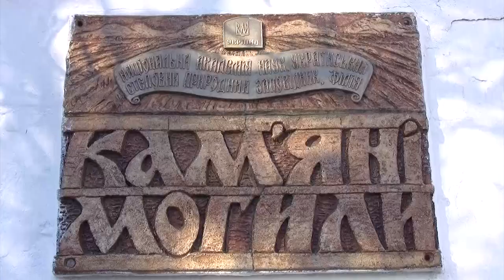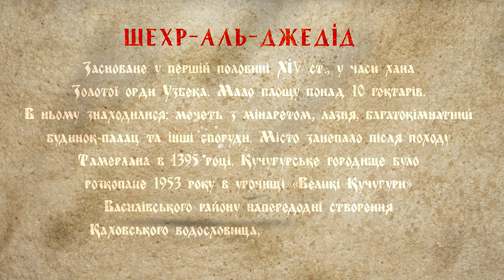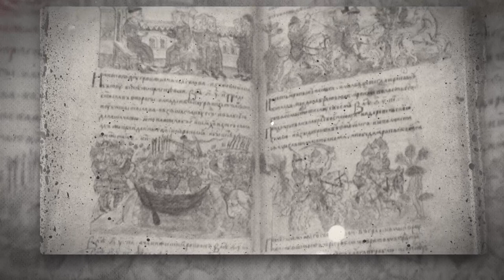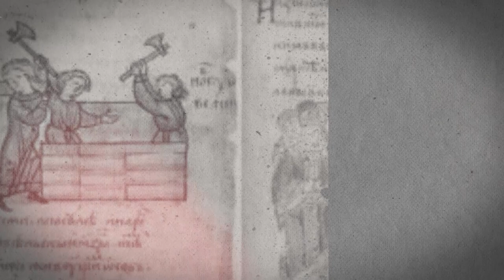Кучугурське Городище хана Мамая. Козацька звитяга №10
Мамай, мамаювати, йти на мамая. Камінні скульптури давніх народів, що були розкидані українським степом, також називали мамаями. У козацьких помешканнях здавна поруч з іконами висіли народні картини - зображення козака Мамая. А першим очільником козацьких загонів ще наприкінці 15 століття був князь Богдан Глинський з роду Мамаїв. Місто Шехр-аль-Джедід засноване у першій половині XIV ст., мало площу понад 10 гектарів. Кучугурське городище було розкопане 1953 року в урочищі «Великі Кучугури» Василівського району, напередодні створення Каховського водосховища, а затим затоплене. Тепер тут розташований Національний природний парк “Великий Луг”. У рубриці "Виживання" - способи добування вогню та розпалення вогнища підручними засобами у голому степу.